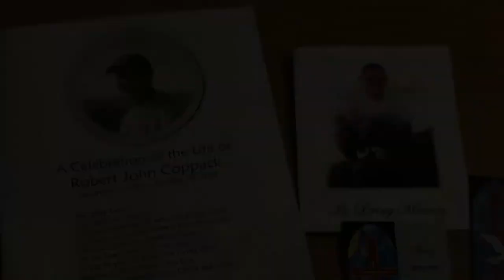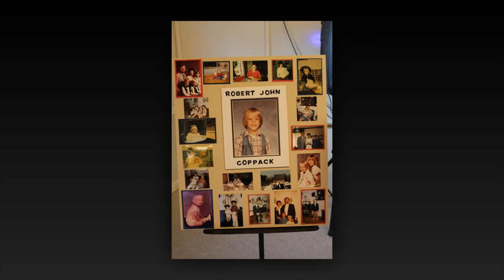Memorial Services for Robert Coppack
Memorial Services were hosted at Grace Episcopal Church on Saturday, December 1st, 2018 for Robert "Rob" Coppack.  Robert was born on September 7, 1973, and passed on October 20, 2018.